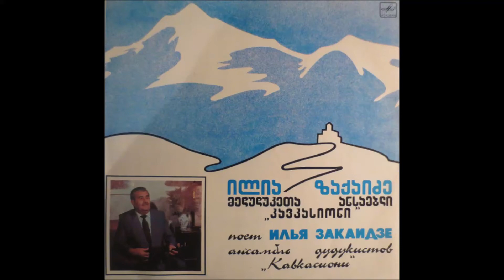ილია ზაქაიძე და მედუდუკეთა ანსამბლი "კავკასიონი" - გამარჯობა ჩემო თბილის ქალაქო (1988)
მუსიკა: ხალხური
ტექსტის ავტორი: იეთიმ გურჯი
ასრულებენ: ილია ზაქაიძე და მედუდუკეთა ანსამბლი "კავკასიონი"